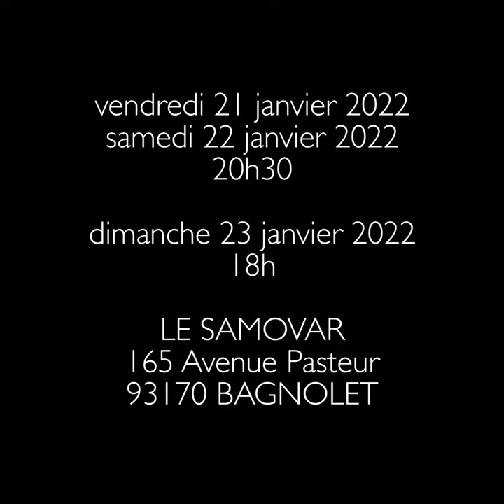"Bienvenue dans mon cerveau" de et avec Franck Dinet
Au Samovar en 2022:
- Janvier 2022 : Vendredi 21 et samedi 22 à 20h, dimanche 23 janvier à 18h
- Février 2022 : Vendredi 04 et samedi 05 à 20h, dimanche 06 février à 18h
- Mars 2022 : Vendredi 11 et samedi 12 à 20h, dimanche 13 mars à 18h